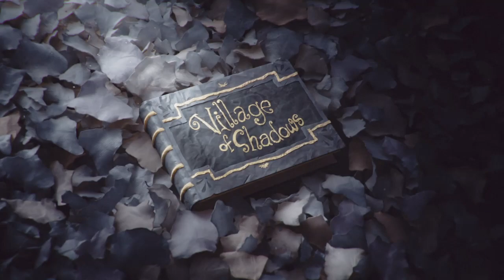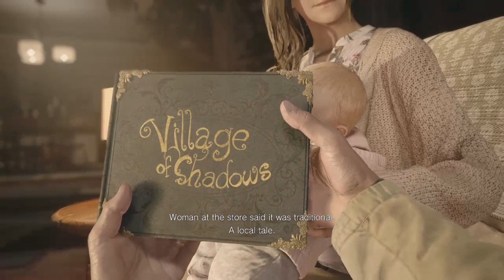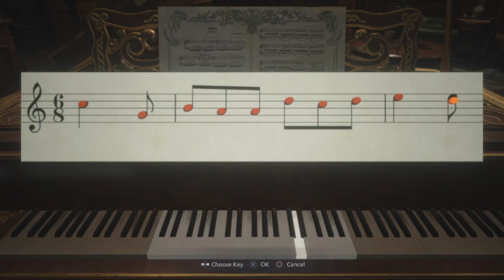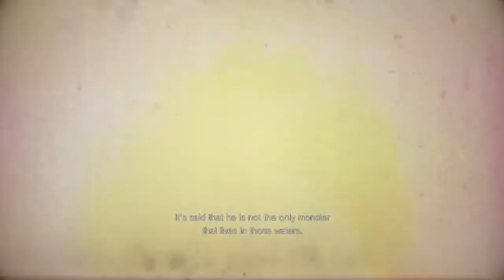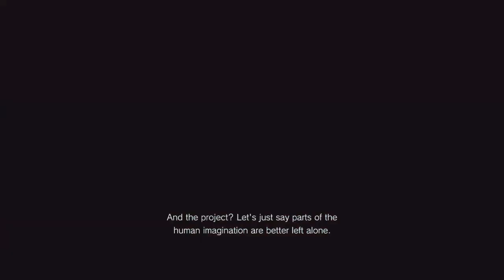Resident Evil Eightage | Knife only, file%, no healing, no money, no sanity